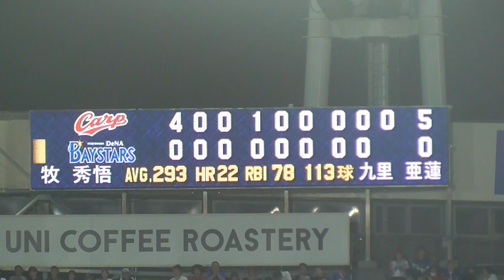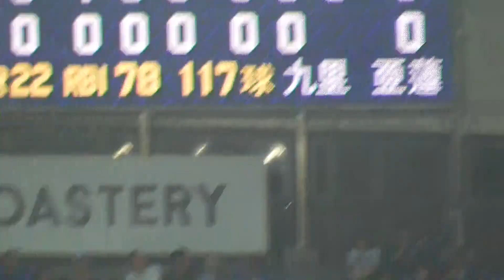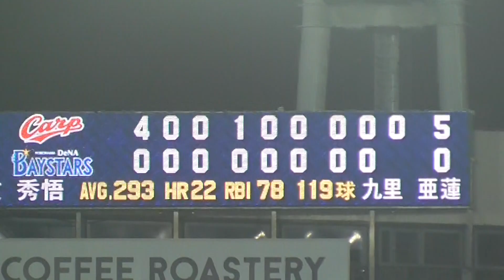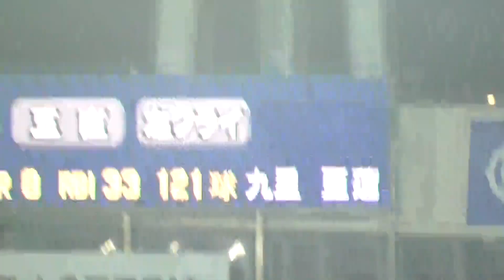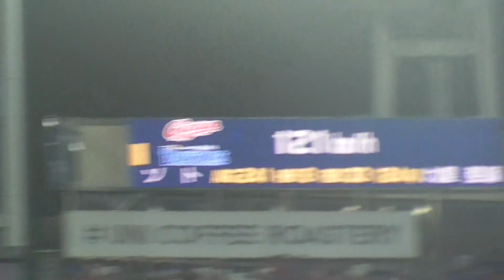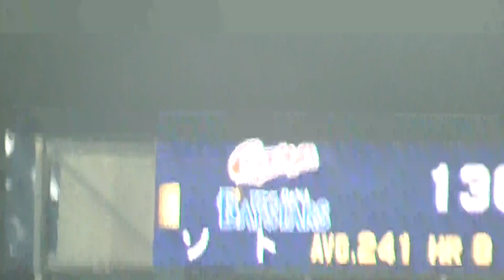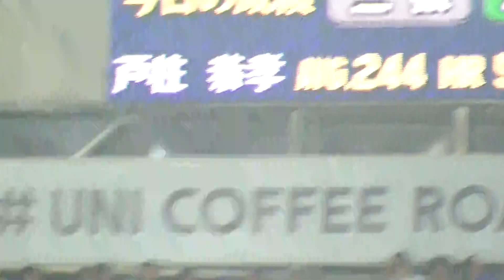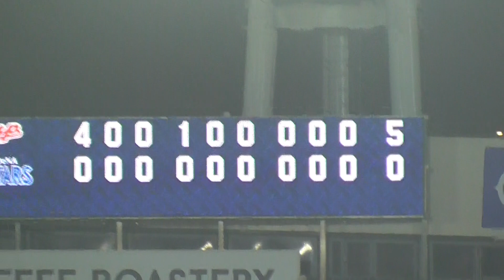【DB-C】九里亜蓮、志願の続投で完封！9回裏ノーカット【2023.8.22】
2023年8月22日 横浜スタジアム
横浜DeNAベイスターズvs広島カープ